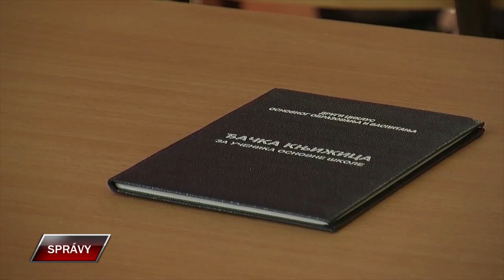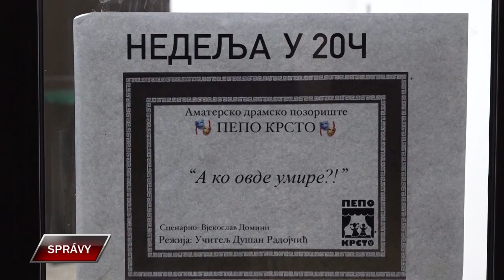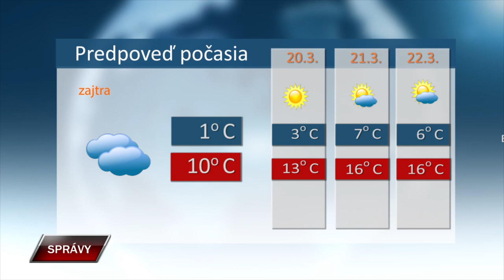Spravy 18 3 2024